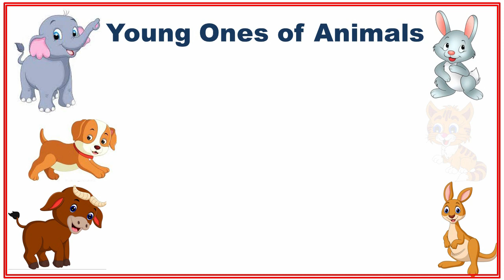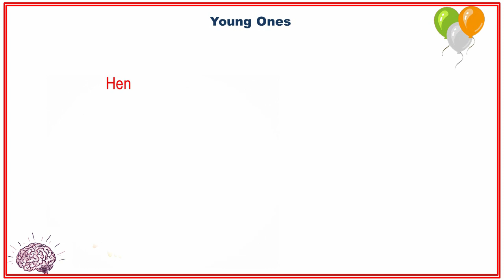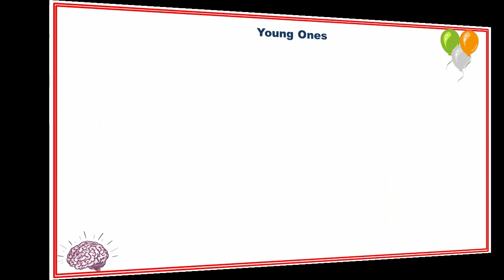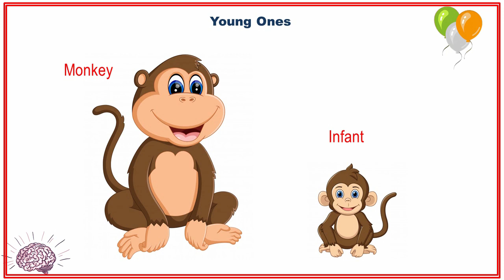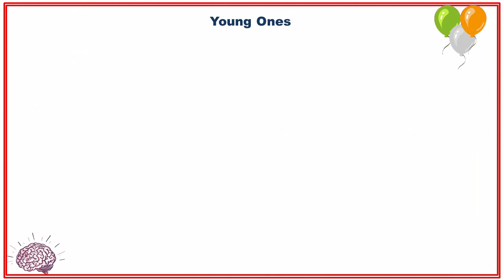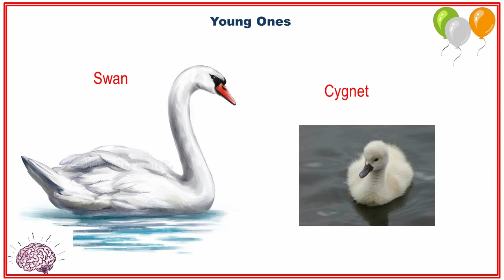Young Ones of Animals || Animals and their Young Ones || Gyan and Fun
Young Ones of Animals || Animals and their Young Ones || Gyan and Fun || Animals & their

We Gyan and Fun team are making videos to fulfill our youtuber dream.

Please watch our new video on Every Sunday 4:00 PM, to get notification

19.NickNames of the cities
20. Abbreviations
21. Alphabets
22.Learning Numbers

Knowledge + Share = Knowledge++

Team
Gyan and Fun